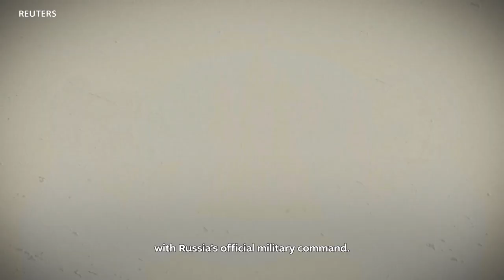VOA Examines Wagner Group’s History in Africa, Russia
Russian private military force known as the Wagner Group captured the world’s attention with its open mutiny and march on Moscow, averted at the last minute through a deal brokered by Belarus